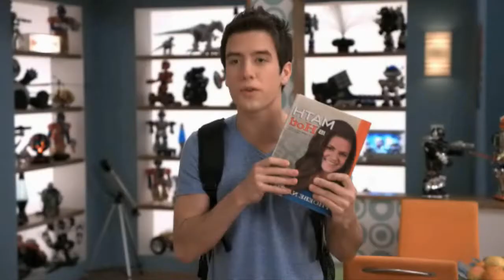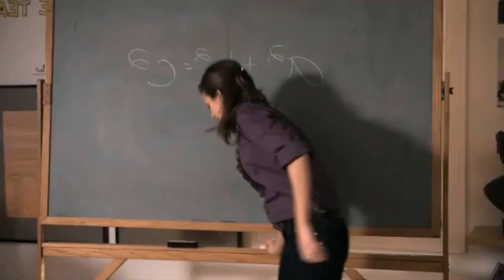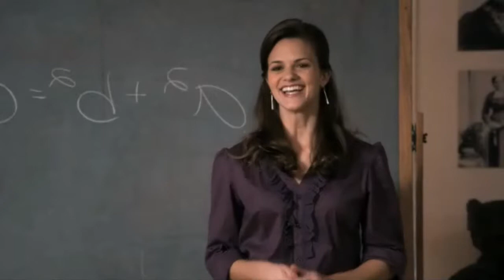Logan going to the lecture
Logan goes to attend a math lecture, but finds out the school the lecture is in is for girls only, so Mrs. Knight helps him in getting to the lecture by letting him dress as a girl. Clip from: Big Time Break